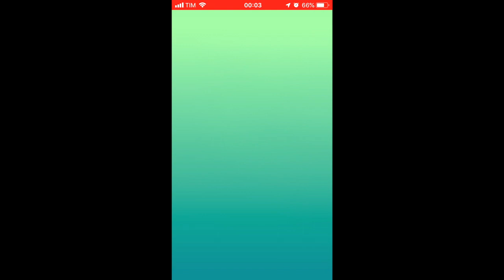Catching the Legendary Groudon - Stamp Breakthrough in Pokemon GO!